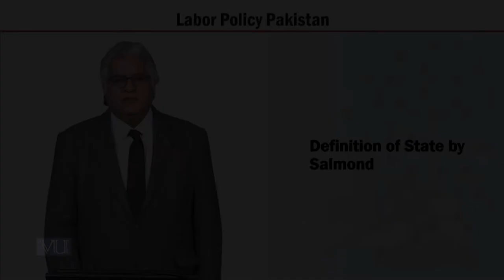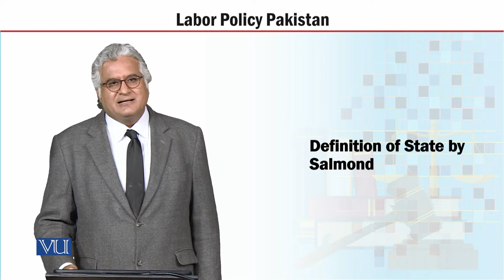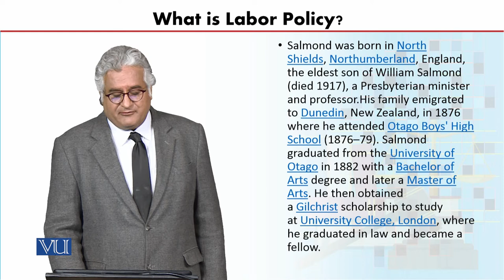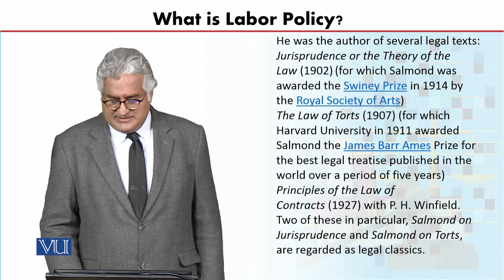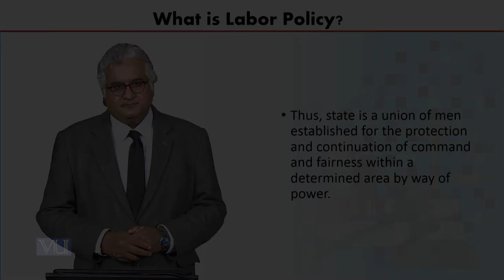MGT723_Topic006 | Labor Policy